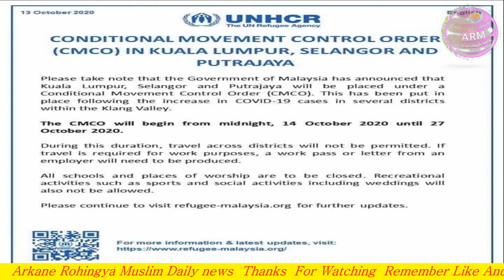TODAY 14 OCTOBER 2020 English News Translation in Rohingya Language By Mr Ismail